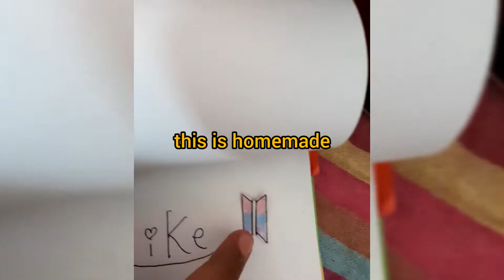how to make BTS stickers |without double sided tape|first video of 2022|Pari's art and craft